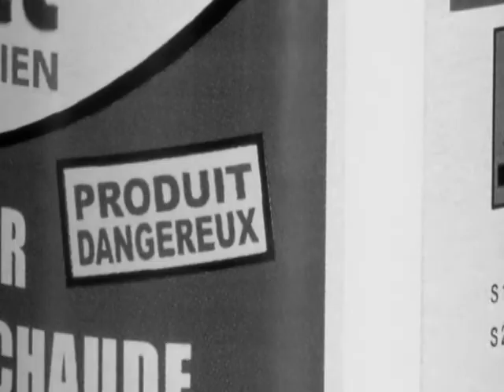Le debouchetout ecologique